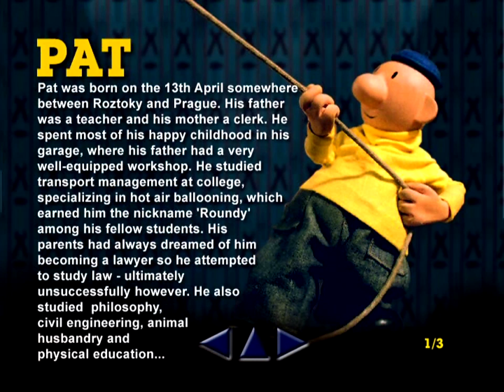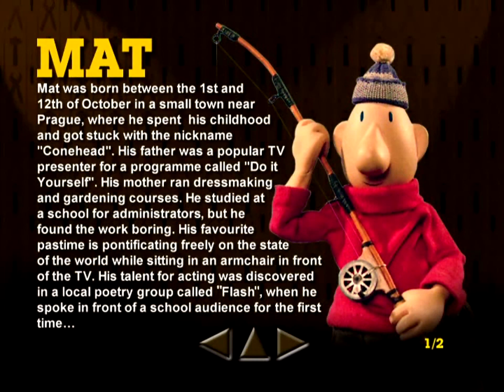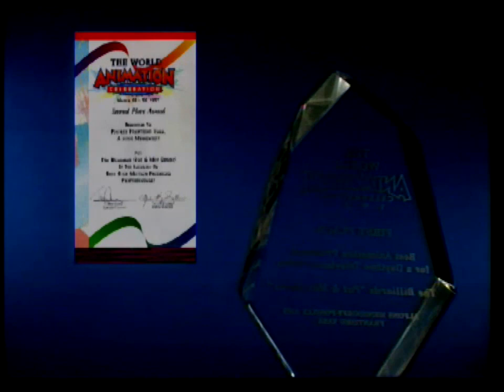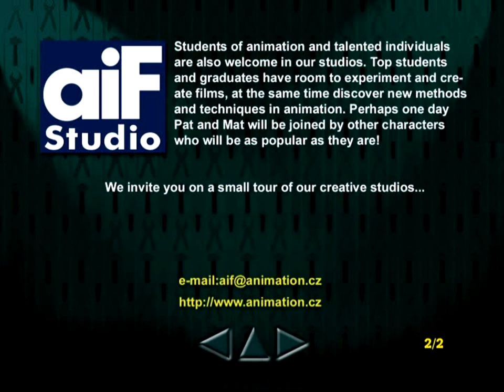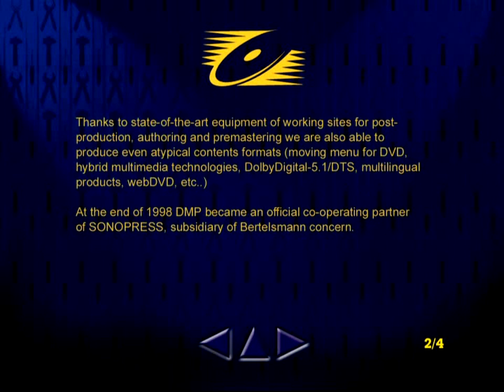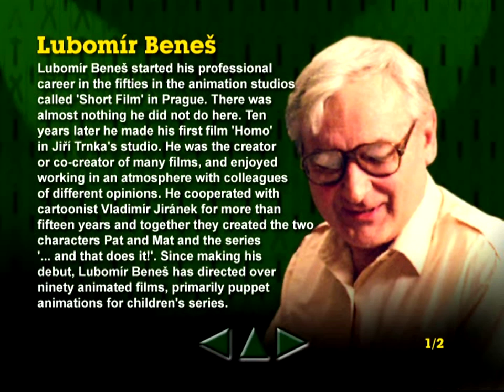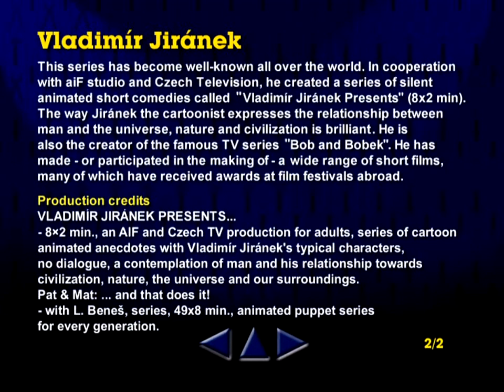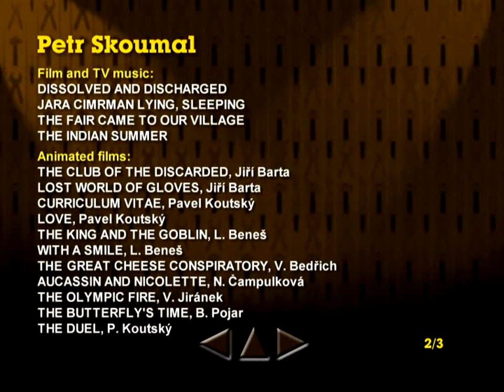Pat & Mat aiF DVD Menu (English)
Thanks to Jürg Schaeppi for this

Check out the review of this DVD disc on Marin's blog

00:00 - Language
00:27 - Main menu
00:54 - Contents 1
01:21 - Contents 2
01:48 - Filmography
02:16 - Pat 1
03:15 - Pat 2
04:14 - Pat 3
05:12 - Mat 1
06:11 - Mat 2
07:10 - Awards
08:09 - aiF Studio 1
09:08 - aiF Studio 2
10:07 - DMP 1
11:06 - DMP 2
12:05 - DMP 3
13:04 - DMP 4
14:03 - Lubomír Beneš 1
15:02 - Lubomír Beneš 2
16:01 - Vladimír Jiránek 1
17:00 - Vladimír Jiránek 2
17:59 - Petr Skoumal 1
18:58 - Petr Skoumal 2
19:57 - Petr Skoumal 3
20:56 - What's Next?